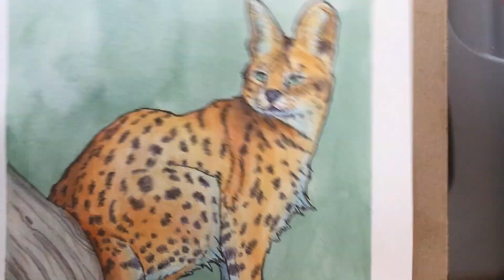Serval | Speedpainting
i recently got some mission gold watercolors because the ones i had before kind of sucked so i tried them out and i loved them!! this was so fun to paint and I'm pretty happy with how it turned out. I didn't record this in time-lapse so thats why its a long video but i hope this real time clips are interesting.

Danica Sills video (link above) was a huge inspiration for this painting. What she says about color helped me a lot when choosing what colors i wanted to use throughout the whole process. I also loved how she drew the trees so applied that kind of texture to my branch. Does anybody read this?